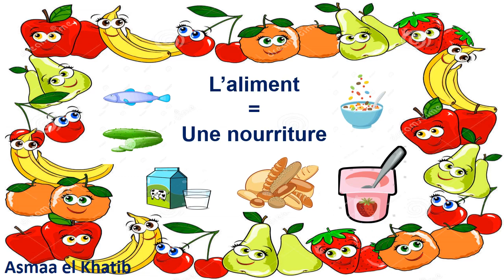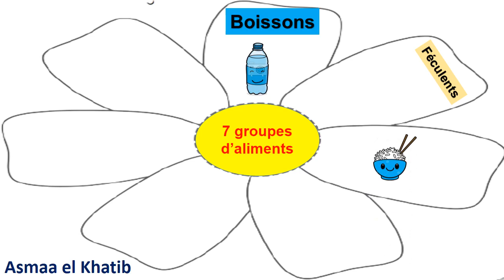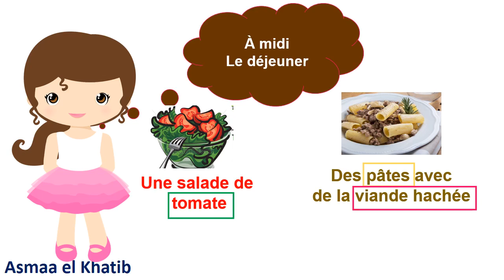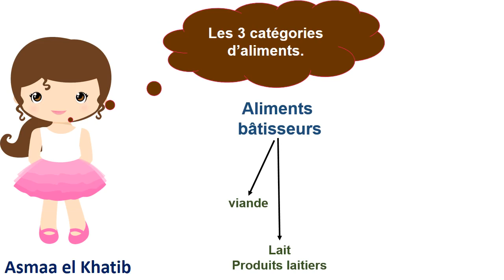La pyramide alimentaire / La famille d’aliments